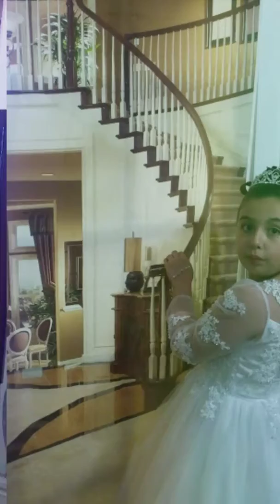Some pictures of our 2017 ( algunas fotos de 2017 )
Here are some pictures of our 2017 fun times and  family adventures ( algunas fotos de 2017 ) aventuras y reuniones familiares.